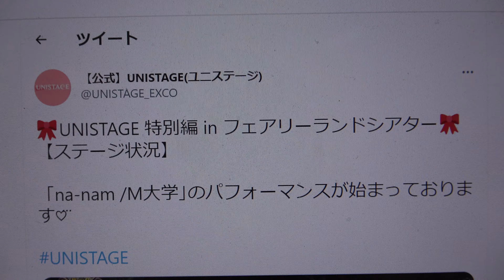UNISTAGE特別編【第2部】🌈na-nam ( ななむ )🌈②太陽ノック／乃木坂46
掲載許可済　UNISTAGE特別編【第2部】2022年9/24(土)　サンリオピューロランドフェアリーランドシアター
開場　16：30　開演　17：00　na-namの出番は第2部の2番目
明治大学 na-nam ( ななむ )
UNISTAGE特別編inフェアリーランドシアター ありがとうございました！🎀
初々しい8期新メンバーの3人🍊🦋💟はいかがでしたか？？
みみつきななむは新鮮だったのではないでしょうか！🐰✨
かわいいななむもかっこいいななむも是非好きになってください💗
11人体制のななむもよろしくお願いします！
いよいよ本番当日となりました！🎀
na-namの出番は第2部の2番目です！！
いつもと違うちょっぴり可愛らしいメンバーたちにご注目ください🫧
【 お知らせ⋆͛📢⋆】
9月24日(土) UNISTAGE 特別編 in フェアリーランドシアター
全メンバーでの出演決定🌈
第2部(17:00 開演)に出演します！
8期新メンバー🍊🦋💟のお披露目ステージです！
①君と私の歌／＝LOVE
②太陽ノック／乃木坂46
③ウイークエンドシトロン／＝LOVE
6期　ゆたんさん💘　ゆきさん🦄　みのりんさん🍑　あすかるさん🛁　あいちゃんさん❤️‍🔥
7期　ももちゃんさん🍨　さわちょさん👒　かのこさん🍓
8期新メンバー
8期　あーたんさん🍊　あくなさん🦋♡　あしゅさん💟

明治大学 na-nam ( ななむ )さんがリツイートしました
明大祭
【第138回明大祭開催日時・場所】
第138回明大祭は
10月29日(土).30日(日).31日(月)
での開催が決定しました！
詳しくは画像をチェック🔎
※開催形態は変更になる場合があります。
【 お知らせ⋆͛📢⋆】
10月16日(日) DFA Vol.21 @新宿グラムシュタイン  出演決定🌈
いつものキラキラ衣装とは違って、ラフで可愛い4人の姿が見れちゃいます🎀
出演メンバー、セットリスト、タイムスケジュールは画像をご覧ください！
事前物販につきましては後日発表いたします。お楽しみに❤︎
A.J.P
❤️お知らせ❤️
10月16日(日)
Dream Future Advance Vol.21
詳細及びタイムテーブル発表

【公式】UNISTAGE(ユニステージ)
【🌈UNISTAGE 特別編 in フェアリーランドシアター🌈】
【💜タイムテーブル発表🤍】
9/24(土)に行われるUNISTAGE 特別編 in フェアリーランドシアター のタイムテーブルを公開いたします💕
気になるチームはいつ出演するのでしょうか💭👀✨
詳細は画像をご覧ください🙌
UNIKP実行委員会@実行委員募集中
【👠UNI♡KP 2022 vol.5👠】
本日は、ガールズの部準優勝チームからのコメント動画を大公開❣️
✨na-nam / M大学
(@nanam_ud2016 )✨からのコメント動画です💌💭
※インタビューはDay1終演後に行ったものです。